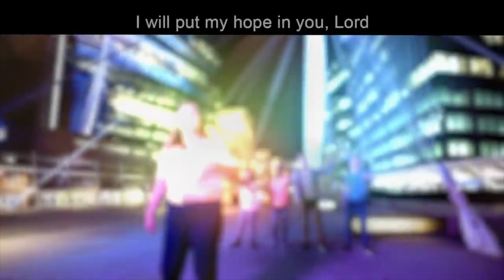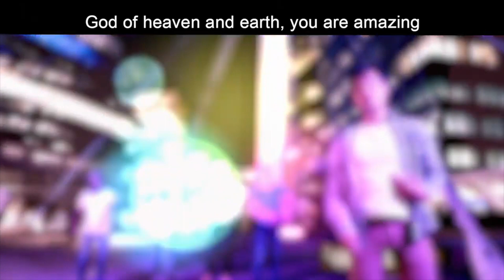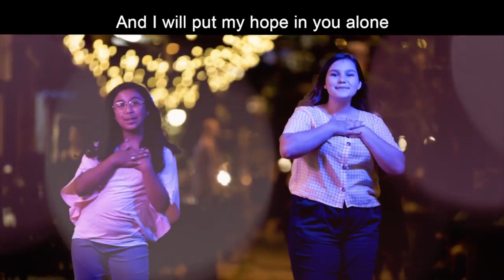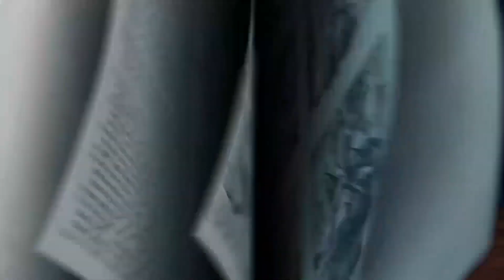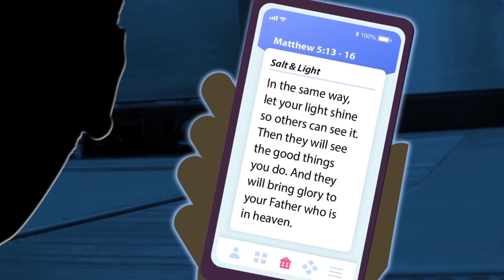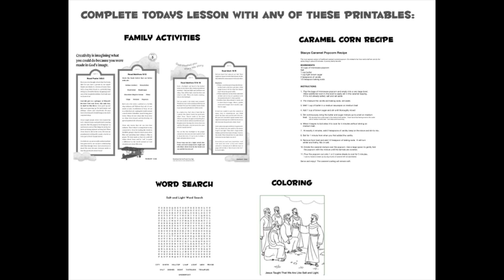HOC5 Kids September 20, 2020